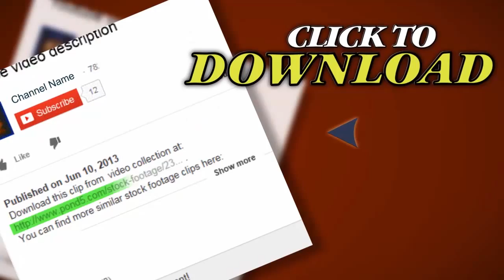Butterflies Background, Cg Animation. Stock Footage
Thank you for visiting our page Butterflies Background, Cg Animation. Stock Footage"